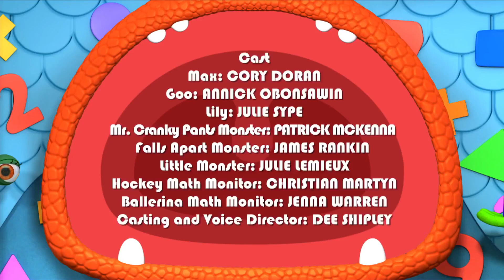Monsters - Woofie Goes Walkies | Math Cartoons for Children | HD | Learn Math With Monsters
Monster Math Squad 101 - Woofie Goes Walkies | Math Cartoons for Kids | HD | Learn Math

Bad Mood Monster needs the Monster Math Squad to walk his pet monster Woofy while he attends his nephew�s party in the park.  The Monster Math Squad has never met Woofy, and Bad Mood Monster rushes off only telling the Squad that Woofy is behind �the round door with the square door knob�.  The Squad use their knowledge of SHAPES to get the right door, but they end up with Sticky, Monstrovia�s stickiest little monster instead!  A wacky chase ensues, which ends at the park where Sticky wreaks havoc on the party balloons. Fortunately, they meet up with Bad Mood Monster, and he sets the record straight on which pet is Woofy. The day ends happily, when Goo saves the party by filling in for the burst balloons!